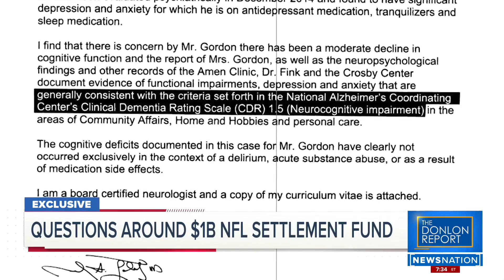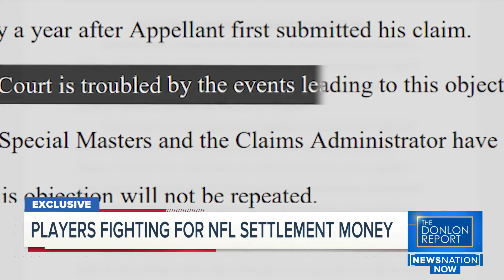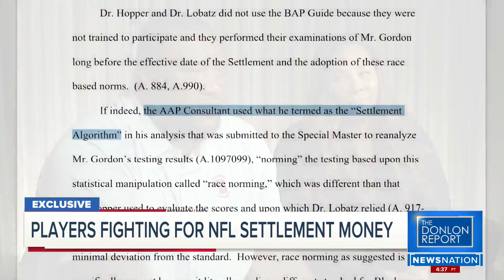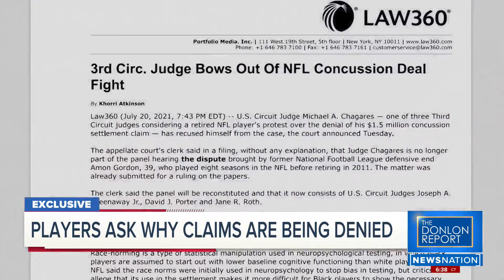Former NFL player takes league to court over denied concussion claim, says race was a factor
After nine years in the NFL, former defensive lineman Amon Gordon retired in 2012. But he was later diagnosed with early onset dementia and applied for money from the league’s concussion settlement. His claim was denied, which Gordon and his wife say may have been due to “race-norming,” which assumes people of color have lower cognitive abilities.